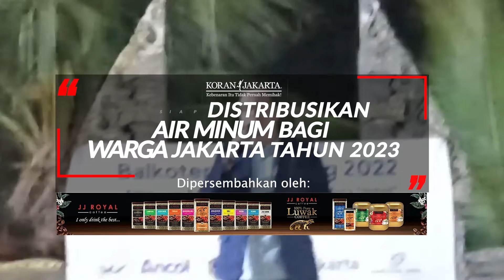DKI Siap Distribusikan Air Minum Bagi Warga Jakarta Tahun 2023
JAKARTA - Perumda PAM Jaya siap mendistribusikan air langsung minum untuk sebagian warga DKI Jakarta mulai tahun 2023 dengan air yang bersumber dari Sistem Penyediaan Air Minum (SPAM) Ciliwung di wilayah Jakarta Selatan.